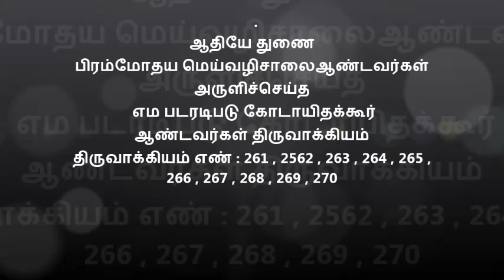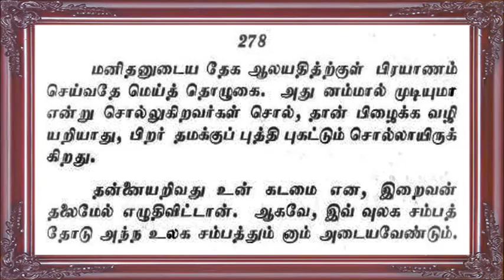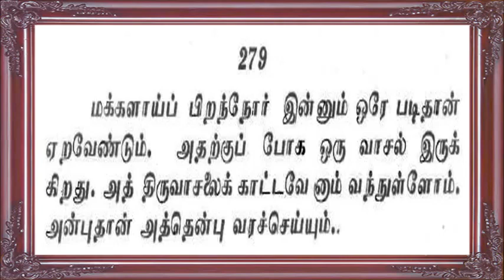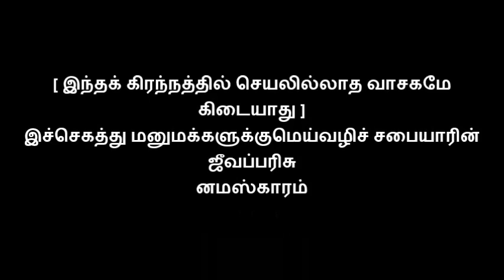எமபடரடிபடு கோடாயிதகூர் ஆண்டவர்கள் திருவாக்கியம். திருவாக்கியம் எண் : 271 முதல் 280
பிரம்மோதய மெய்வழிசாலை ஆண்டவர்கள் அருளிச்செய்த எமபடரடிபடு கோடாயிதகூர் ஆண்டவர்கள் திருவாக்கியம்
திருவாக்கியம் எண் :    261 முதல்  270

Aadhiye thunai